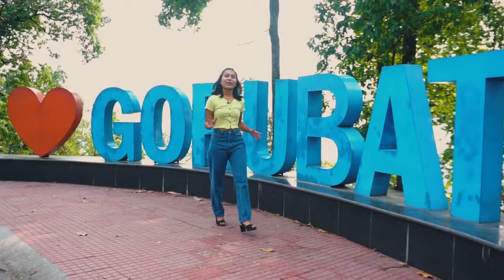DIPTEE_TALK_SHOW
Presenting new show! Let's have some talk and initiatives, conveying message of gorubathan through this visual space
On frame: gyanedra thakuri